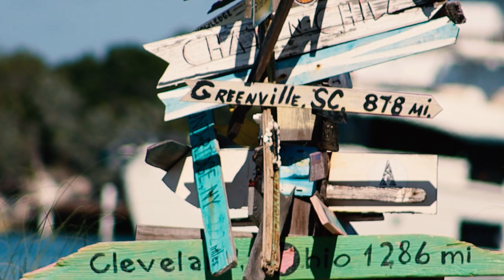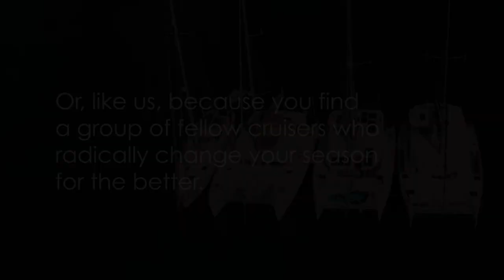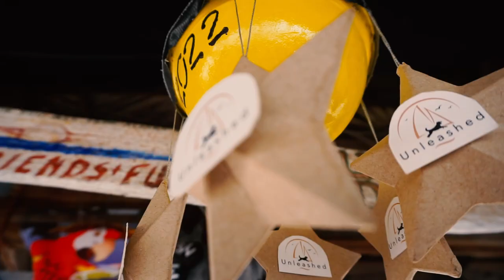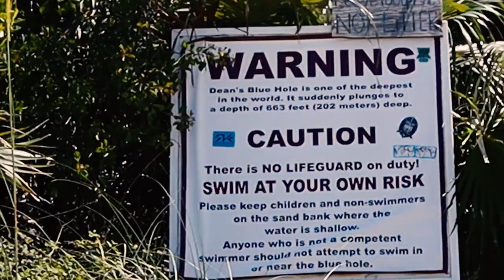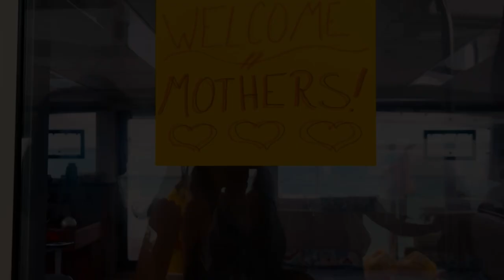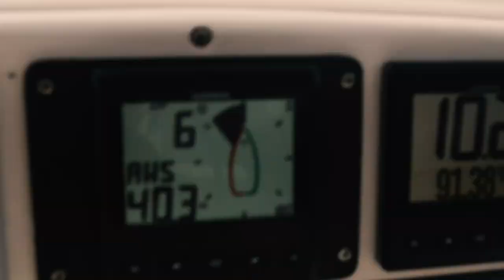Friends don't let friends SAIL ALONE (EP 56 - Monday Never)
Buddy boating. It's something we had never done before. But it completely changes our cruising experience for the better. Sailing with friends is SO MUCH BETTER than sailing alone.